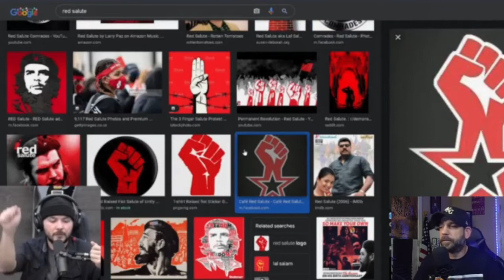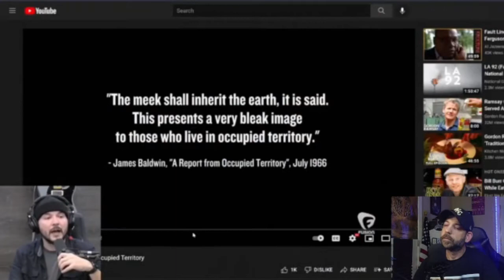Tim Pool And RA The Rugged Man Have A HEATED Discussion Over CRITICAL RACE THEORY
RA the rugged man goes on the TICAST IRL podcast and things get heated between RA and Tim over CRT and Tim calling RA a racist.  But thats not the real story here so if you want to know that, click on this video and find out.

@HydeNSeekMedia on Twitter

Here at HydeNSeek Media, we strive to bring you common sense ideas and opinions on the news.  We welcome all those who wish to engage in conversation using common sense, reasoning and logic as the tools to communicate with.

If you like our work, consider donating to the channel to help support us and ensure more content is available.  Use the crypto wallets below:
3FuYE4TwD8147ku1kp81WPBC3n2WxoE1sH
Bitcoin wallet

0xe336e24E531A00ACf896434E09d3B6E616C714d5
Ethereum Classic wallet

0xA576a1DB5bD704F0C7dF9625c6994E027f349C98
District0x wallet

0x3925baD88c5dFa7ff4056ae5712a0Bc9F48521BC
Ethereum wallet

0x3934286cA455d92d158E92e3a8939880d34200f6
Maker wallet

0x989f1aC209011d3791C95Aa073B3FdF3870DD7B
Loopring wallet